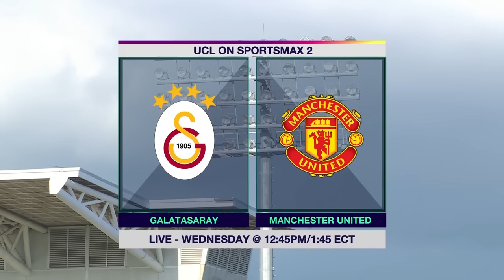FULL MATCH: Mona High vs St. George's College | Manning Cup Semifinal | SportsMax TV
SportsMax presents the ISSA Schoolboy Football Manni g Cup semi-final match between Mona High and St. George's College.